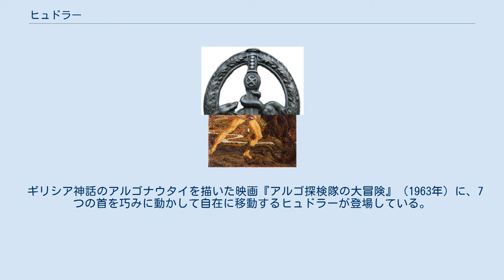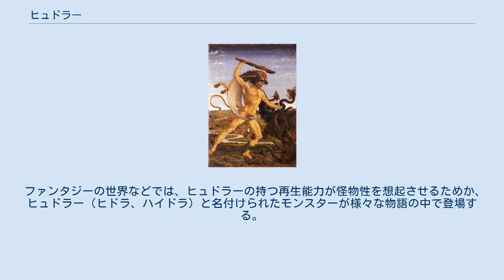ヒュドラー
ギュスターヴ・モロー画『ヘラクレスとレルネのヒュドラ』（1876年） シカゴ美術館所蔵。
 紀元前4世紀ごろのアポロニアの貨幣。
表には冥府の女神ペルセポネーの怒った顔が、裏にはヒュドラーが描かれている。
 紀元前6世紀ごろの黒絵式アンフォラ。
ヒュドラーと戦うヘーラクレースとイオラーオスの姿が描かれている。
英雄は鎌のような武器で戦っており、その足元には彼の脚を攻撃せんとする大蟹カルキノスの姿がある。
パリ、ルーブル美術館所蔵。
 スコットランドの著述家アレクサンダー・ジェイミソンの『ジェミイソン星座図』（1822年）に描かれたうみへび座（一部）。
 ヨハネス・ヨンストンの『鳥獣虫魚図譜』（1650年-1653年）に描かれたヒュドラー（下図）。
 ヒュドラー（古希: Ὕδρᾱ, Hýdrā）は、ギリシア神話に登場する怪物である。
長母音を省略してヒュドラとも表記される。
 テューポーンとエキドナの子で、オルトロス、ケルベロス、キマイラ、また一説にネメアーの獅子、不死の百頭竜（ラードーン）、プロメーテウスの肝臓を喰らう不死のワシ、スピンクス、パイア、金羊毛の守護竜と兄弟。
 トレミーの48星座のうちの1つであるうみへび座（海蛇座、Hydra）はヒュドラーのことである。
 ヒュドラーはギリシア神話を代表する怪物の1つで、ヘーラクレースによって退治された。
これはヘーラクレースの12の功業の1つとして知られている。
ヒュドラーとは古典ギリシア語で水蛇を意味するが、神話ではアルゴリス地方のレルネーに住む怪物のことを指し、ヘーシオドスによれば女神ヘーラーがヘーラクレースに対する恨みの感情から育てたとされる。
 ヒュドラーは巨大な胴体に9つの首を持つ大蛇の姿をしていたが、首の数については100とする説もある。
もっとも、パウサニアスはヒュドラーの頭はもともとは1つだったと考えており、ロドス島のカメイロス出身の詩人ペイサンドロスが恐ろしさを強調するために多頭の姿で描いたと述べている。
ヘーシオドスはヒュドラーの姿については触れていない。
絵画などでは前足と後ろ足、翼を持った姿で表される事もある。
 ヒュドラーは不死身の生命力を持っており、9つの首のうち8つの首は倒すことが出来るが、すぐに傷口から新しい2本の首が生えてきたとされる。
加えて中央の首は不死だった。
ヒュドラーは猛毒の恐ろしさでも有名で、ヒュドラーの毒を含んだ息を吸っただけで人が死ぬほどだった。
またヒュドラーが寝た場所は猛毒が残っているために、その場所を通った者はさらに苦しんで死ななければならなかった。
しかも猛毒は解毒することが出来なかった。
そのためヘーラクレースはヒュドラーを退治した後にその毒を鏃に塗って用いたが、その矢傷は不治であり、決して癒えることがなかった。
そのことが後にケイローンやポロスのような善良なケンタウロス族だけでなく、ヘーラクレース自身を死に追いやったと伝えられている。
 アントニオ・デル・ポッライオーロ作『ヘラクレスとヒュドラ』。
 神話によればヒュドラーはアルゴリス地方のレルネーの沼地に住み、しばしば人里を荒して回った。
このためミュケーナイ王エウリュステウスはヘーラクレースにヒュドラーの退治を命じた。
これはネメアーの獅子退治に続く2番目の難行となった。
 ヘーラクレースはヒュドラーの吐く毒気にやられないように、口と鼻を布で覆いながらヒュドラーの住むレルネーの沼地へとやって来た。
そしてヒュドラーの巣に火矢を打ち込み、ヒュドラーに立ち向かった。
しかしヒュドラーの首を棍棒で叩き潰しても、傷口からすぐに2つの首が再生し、倒せば倒すほど首が増えてしまうことにヘーラクレースは気が付いた。
 ヘーラクレースは甥のイオラーオスに助けを求めた。
イオラーオスは首の傷口を松明の炎で焼き焦がす方法を思いつき、次々に傷口を焼いて再生するのを防いだ。
ヒュドラーを殺すには、真ん中にある1つの不死身の首を何とかしなければならなかったが、ヘーラクレースはその首を切断し、巨大な岩の下敷きにして倒した。
そしてヒュドラーはうみへび座となった。
一説によると、ヘーラクレースの死を願うヘーラーはこの戦いで、彼の足を切らせるために化け蟹・カルキノスを送り込んだという。
しかしヘーラクレースは怒ってこれを踏み潰してしまっていた。
そしてこの蟹がかに座となった。
 しかし、エウリュステウスは、この苦行は一人で行われなかったため達成されなかったと言い渡し、...